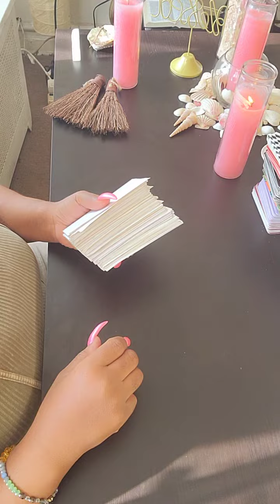Your karmic family stolen your inheritance💵💸💰